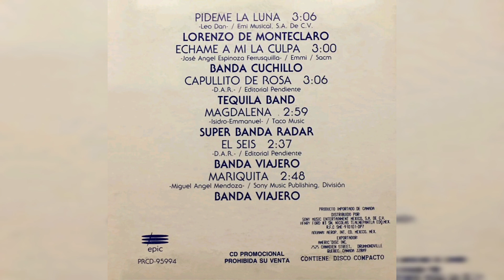💖Lorenzo De Monteclaro - Pídeme La Luna (1993, CD PROMOCIONAL)💖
Artista, Lorenzo De Monteclaro
Álbum, SONY MUSIC (CD PROMOCIONAL)
1993, SONY MUSIC ENTERTAINMENT MÉXICO S.A. DE C.V.

Formato, Compact Disc CD (PROMOCIONAL)
Track, 1
Compositor, Leo Dan

𝒜𝓉ℯ𝓃𝓉𝒶𝓂ℯ𝓃𝓉ℯ, 𝒵.𝒢.𝒫.